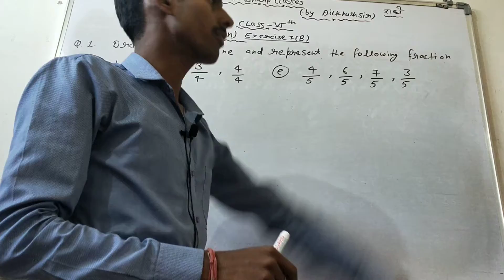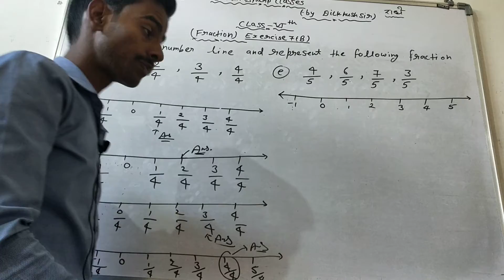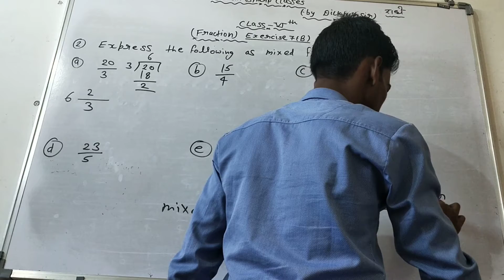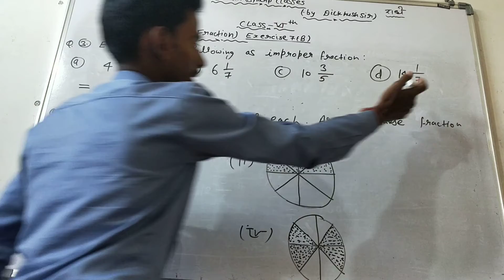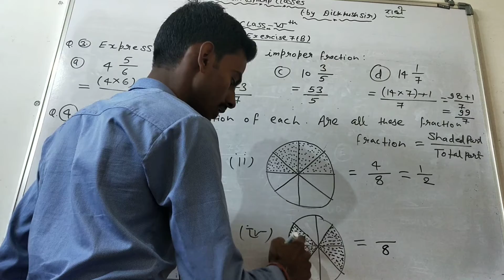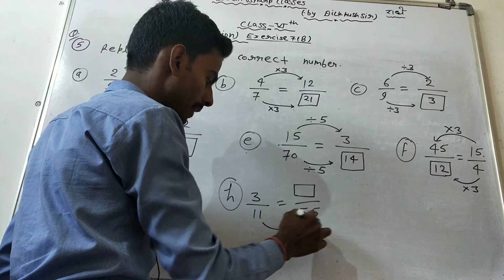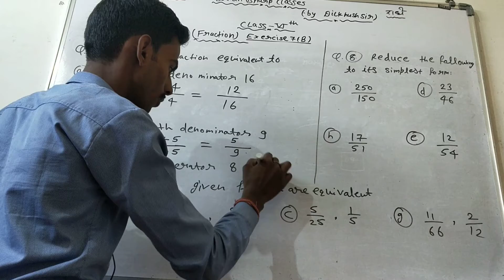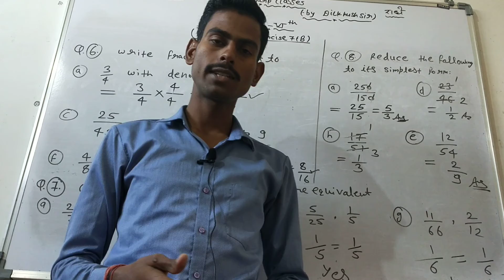Fraction class 6